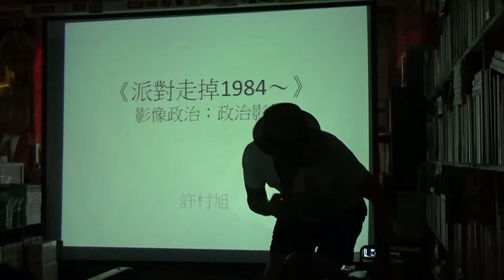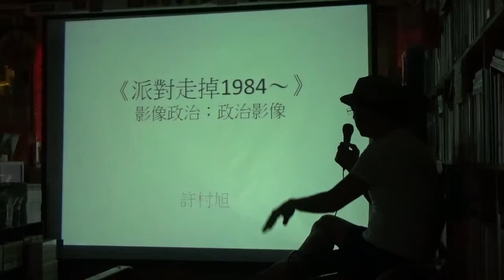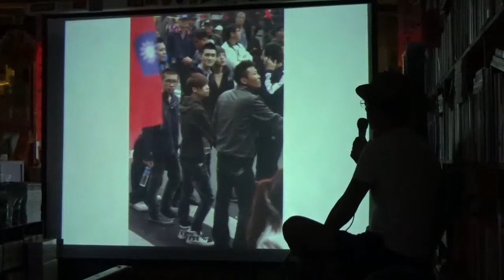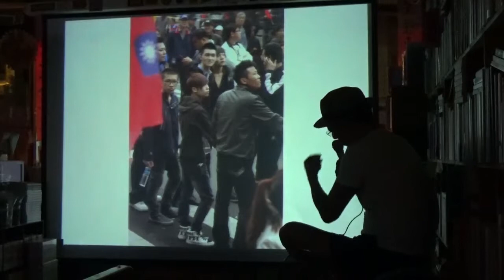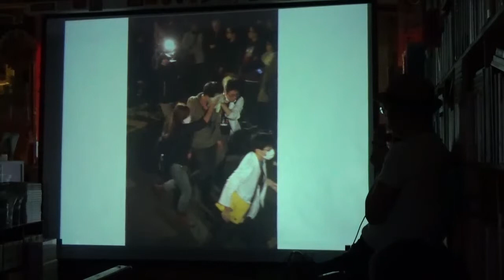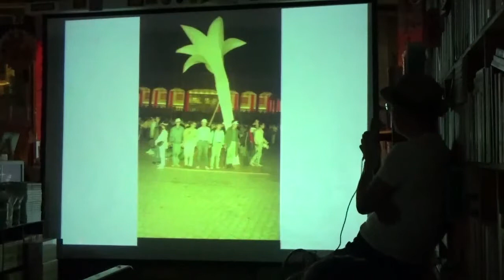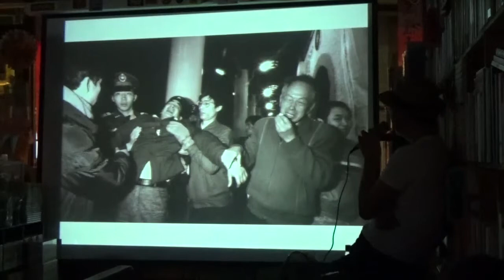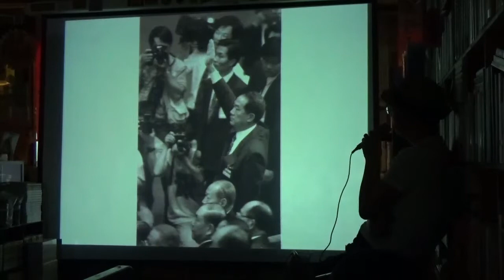許村旭／《派對走掉》攝影集分享會（1）